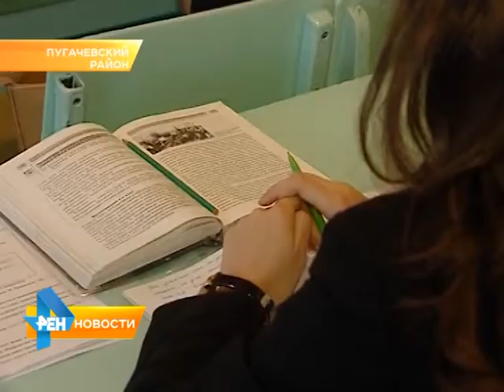Стартовал 2-й этап областного конкурса "Лучший учитель истории"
В Пугачевском районе стартовал второй этап областного
конкурса. Одними из первых мастерство преподавания предмета продемонстрировали учителя двух поселковых школ. Подробнее в сюжете Екатерины Барковской от 23 ноября 2015 года.